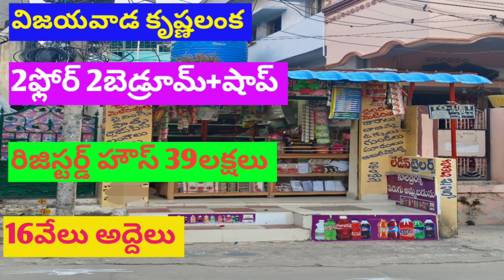low cost 50lak new indipendent 3bedroom flat for sale in vijayawada|కేవలం 50లక్షల్లో 3bhk ఇల్లు సేల్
Razaproperty